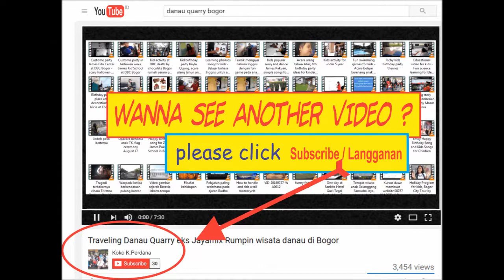Liong dan barongsay di Vihara Budhasena Bogor pada acara Cap Go Meh 2017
Berangkat dari vihara Dhanagun di Suryakencana pasar Bogor, iring-iringan liong dan barongsay menuju vihara Budhasena di simpang Batutulis Bogor melewati jalan Suryakencana lalu jalan Siliwangi Bogor.

Di vihara Budhasena rombongan liong dan barong melakukan ritual penghormatan.